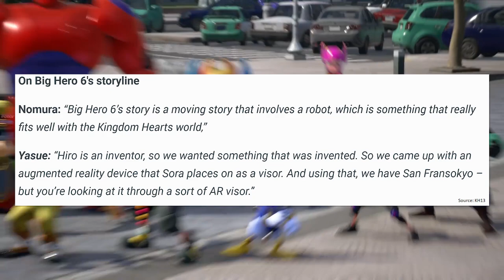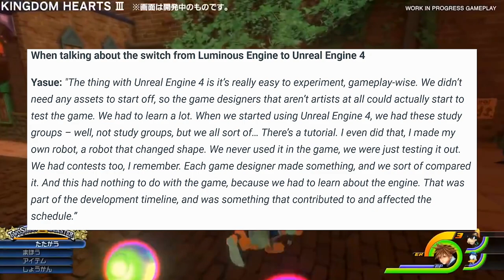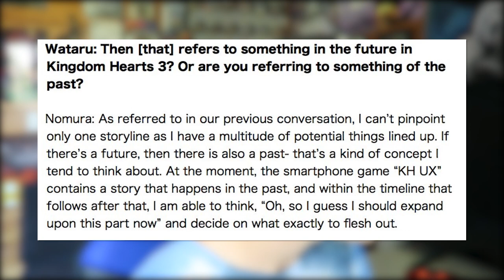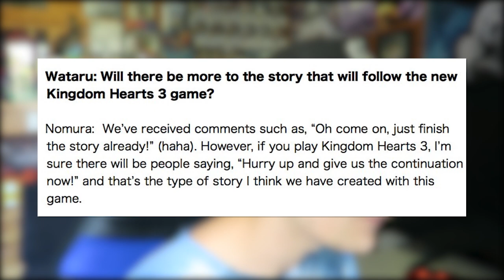Nomura Said "No Pixar, No Kingdom Hearts III" & The Future of The Series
Nomura upon more KH3 details with Edge including some interesting Pixar History, The Game Engine switch and more!